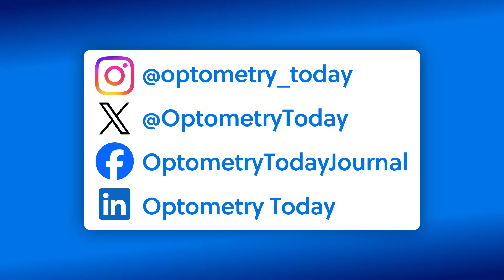Improving the colour vision test for train drivers